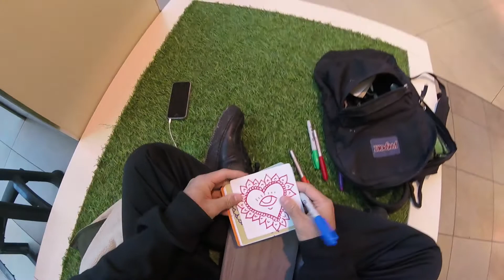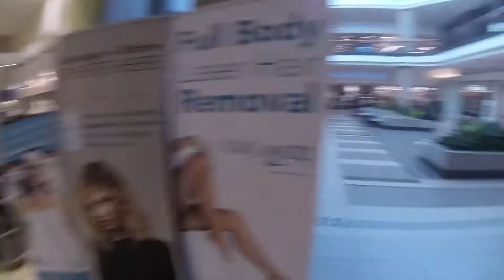giving strangers hearts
boredom + curiosity + spontaneity = this video /// i drew hearts on paint samples and gave them away to unsuspecting human beings

I GOT POETRY COMING YOUR WAY JUST NOW DON'T EVEN WORRY BOUT IT FAMJAMS ///